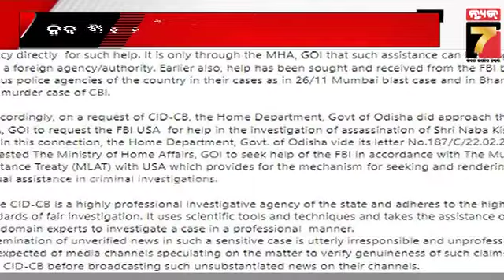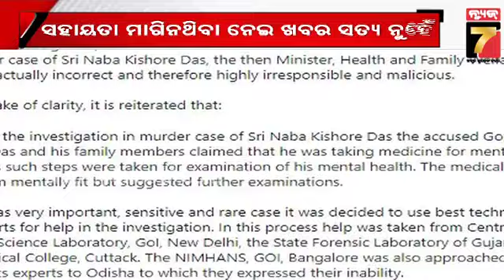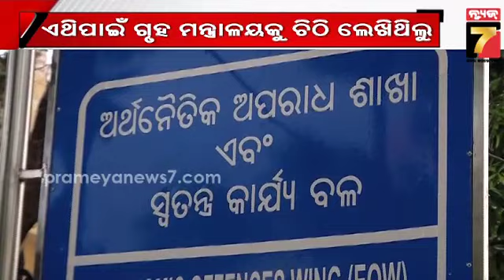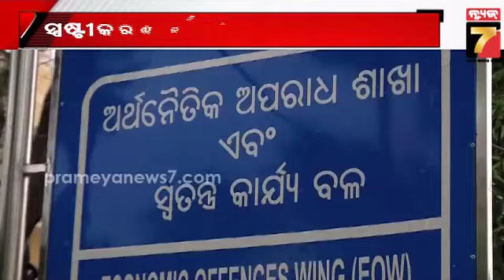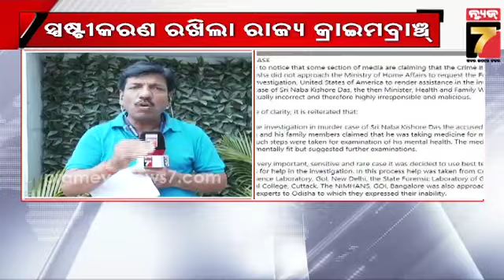ନବ ଦାସ ହତ୍ୟା ମାମଲାର FBI ସହାୟତା ପ୍ରସଙ୍ଗ; ସ୍ପଷ୍ଟୀକରଣ ରଖିଲା ରାଜ୍ୟ କ୍ରାଇମବ୍ରାଞ୍ଚ | Naba Das Murder Case